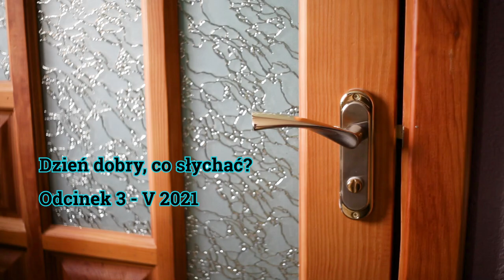Dzień dobry, co słychać - odc. 03 - maj 2021